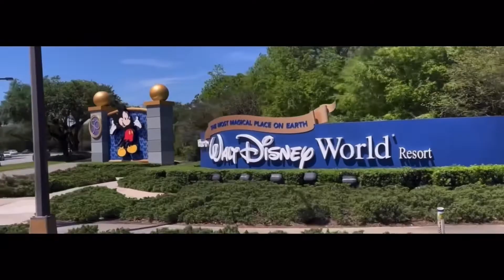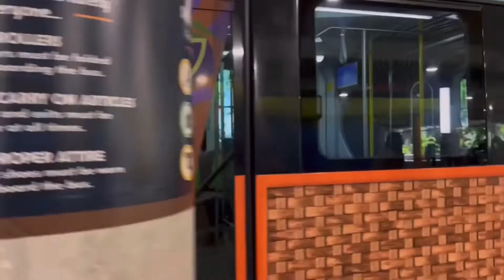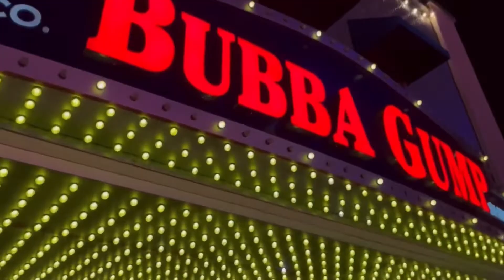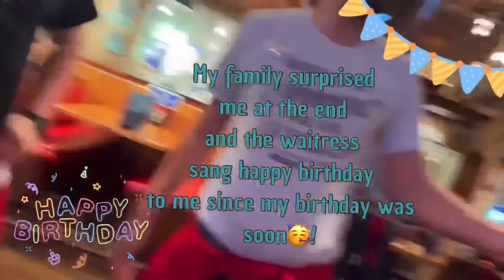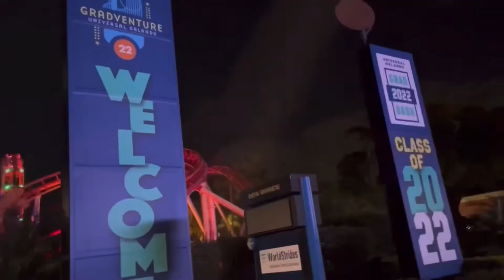A fun day at volcano bay ~ The Sarabia Sisters